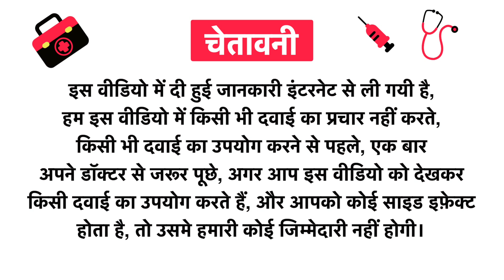Dr. Nutra BCAA Optimized Branched-Chain Amino Acids Watermelon Uses in Hindi | Side Effects | Review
Dr. Nutra BCAA Optimized Branched-Chain Amino Acids Watermelon Uses in Hindi | Benefits | Side Effects | Dose

Dr. Nutra BCAA Optimized Branched-Chain Amino Acids Watermelon Uses in Hindi
Dr. Nutra BCAA Optimized Branched-Chain Amino Acids Watermelon Use in Hindi
Dr. Nutra BCAA Optimized Branched-Chain Amino Acids Watermelon Kis kaam aati hai
Dr. Nutra BCAA Optimized Branched-Chain Amino Acids Watermelon Review
Dr. Nutra BCAA Optimized Branched-Chain Amino Acids Watermelon Use
Dr. Nutra BCAA Optimized Branched-Chain Amino Acids Watermelon Side Effects
Dr. Nutra BCAA Optimized Branched-Chain Amino Acids Watermelon ke Fayde
Dr. Nutra BCAA Optimized Branched-Chain Amino Acids Watermelon ke fayde in hindi
Dr. Nutra BCAA Optimized Branched-Chain Amino Acids Watermelon how to take
Dr. Nutra BCAA Optimized Branched-Chain Amino Acids Watermelon how to use